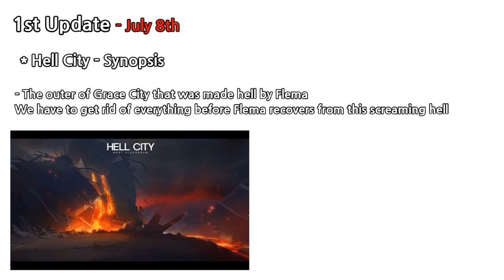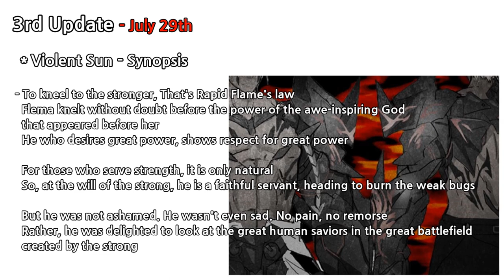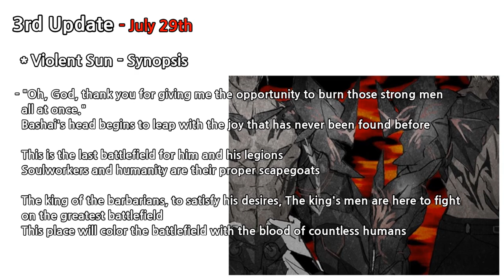[Soulworker] New Raid Violent Sun / July 2020 Patch Note